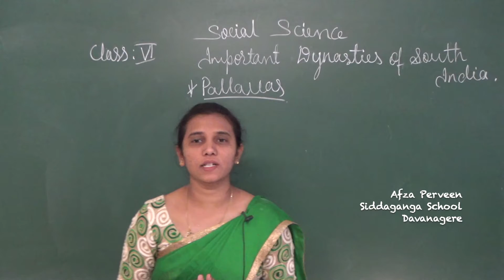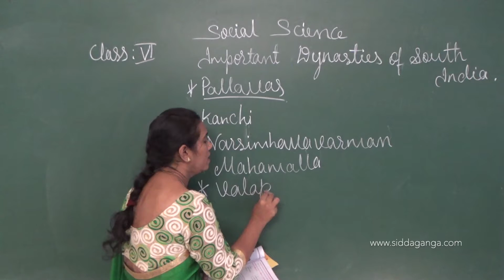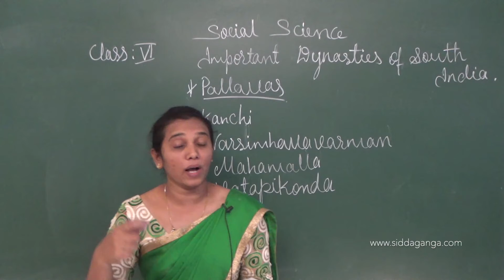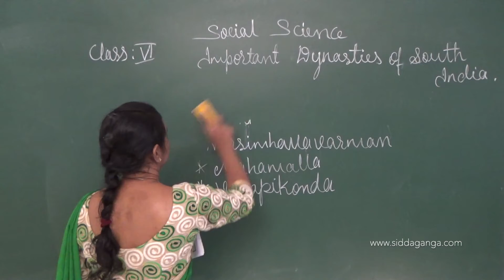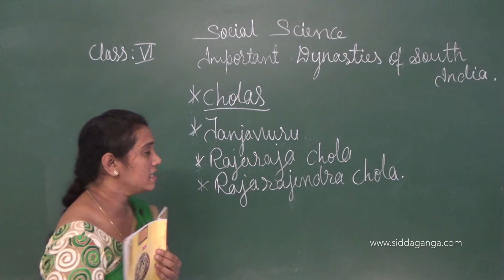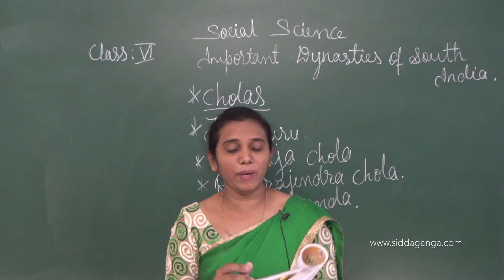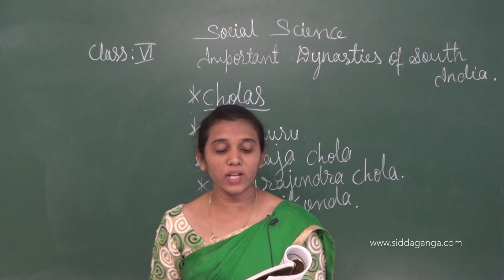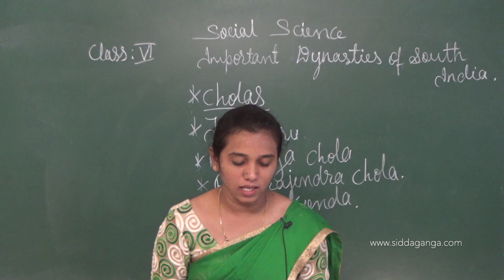STATE 6 - SOCIAL - IMPORTANT DYNASTIES OF SOUTH INDIA - PART 4